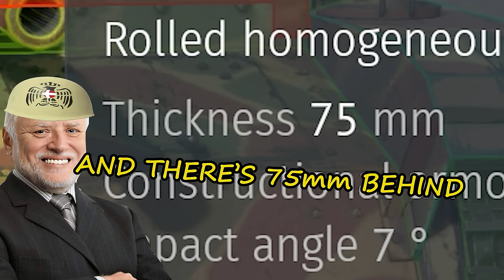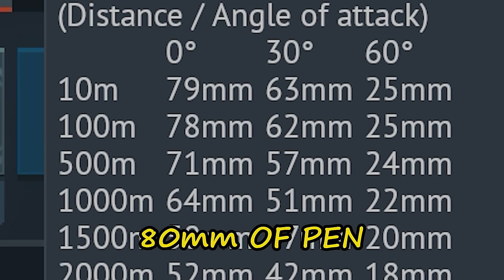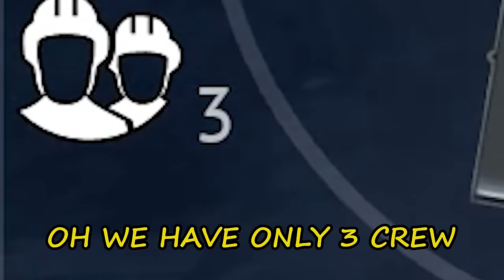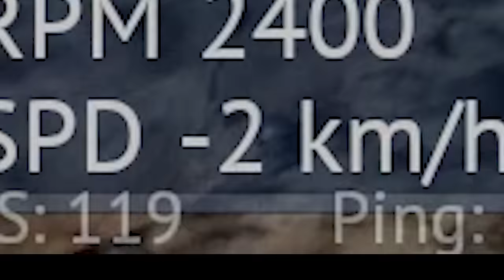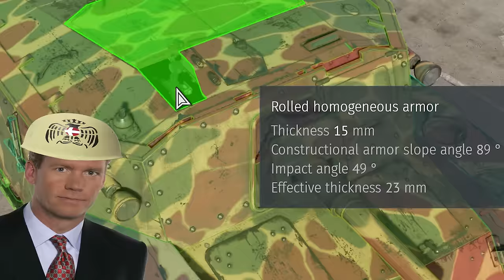FORGOTTEN MINI-NUKE LAUNCHER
I'm playing with Italian  up-armored tank destroyer  Semovente 75/34 m43. War Thunder gameplay.

                                    Intro:      Follow The Trail - Future Joust

                       Background:      Riding High - John Runefelt
                                                   Barelegged Owl - Martin Klem

  2024 steam free to play  game War Thunder, World of Tanks, World of Tanks Blitz, gunner heat pc, Modern Tanks: War Tank Games, Enlisted.